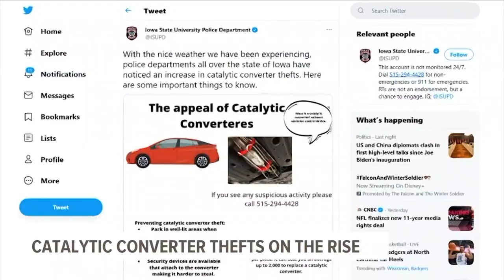Catalytic converter thefts on the rise in the metro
Richard Yaw is no stranger to selling car parts.  He run Yaw's Auto Salvage in Des Moines. But, he's also all to familiar with having car parts stolen.

"It's just getting worse and worse as the price keeps rising," Yaw told Local 5 as he walked the perimeter of his salvage yard looking for spot criminals have broken in.

"Every day ...  constantly patching holes in the fence," Yaw said.

The problem is so bad that he says his business is getting targeted almost every night.

"We're losing somewhere between five and 20 a week--easily...that are getting stolen out of our yards," he said.

This crime can affect almost anyone.

Des Moines Police Department detectives said they're seeing an uptick in this crime, and the Iowa State University Police Department tweeted out a warning to students stating:

"With the nice weather we have been experiencing, police departments all over the state of Iowa have noticed an increase in catalytic converter thefts. Here are some important things to know."